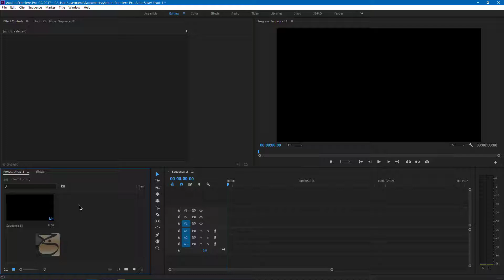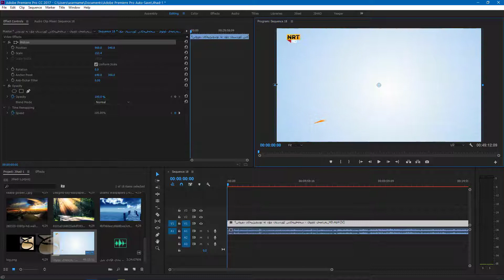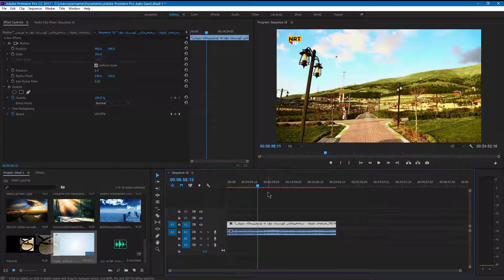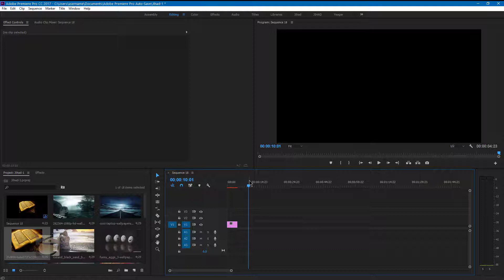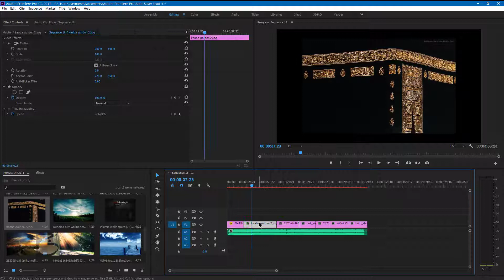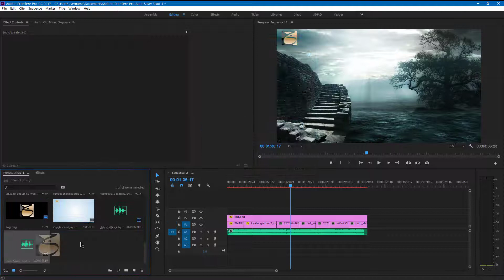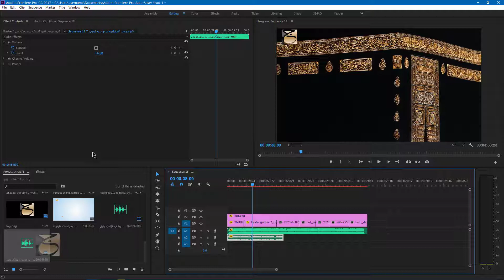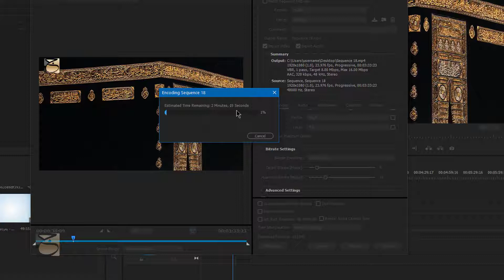چۆنیەتی دەستکاری کردنی وێنە و ڤیدیۆ و دەنگ لە بەرنامەی ئەدۆب پریمەر :: Adobe Premiere Pro